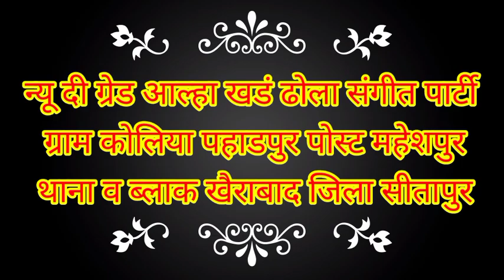भाग 2 इंदल का ब्याह आल्हाखंड ढोला पार्टी कोलिया पहाड़पुर पोस्ट महेशपुर खैराबाद जिला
इंदल का ब्याह
आल्हाखंड ढोला पार्टी
मस्ती ही मस्ती सीतापुर